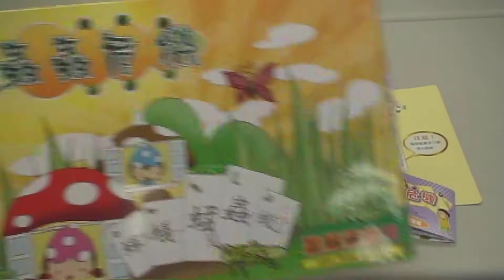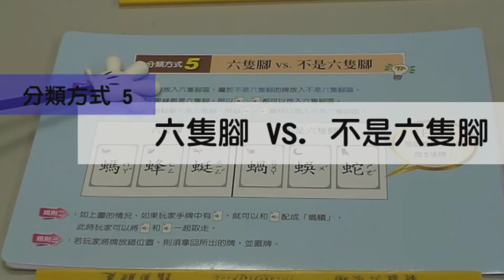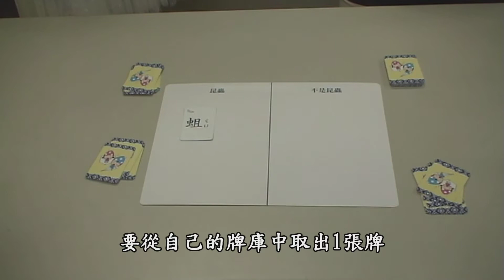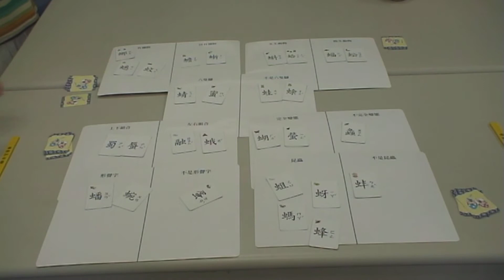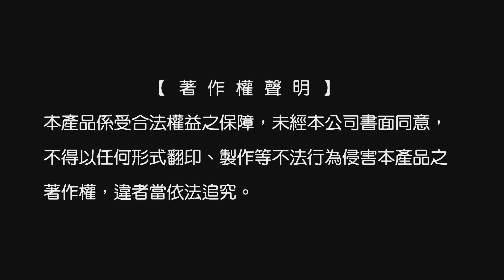72004-蟲蟲危機：桌遊教學影片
蟲蟲危機
孟瑛如、張淑蘋、楊佩蓁  設計

蝴蝶是昆蟲，蜘蛛不是昆蟲，
螞蟻是昆蟲，蜈蚣不是昆蟲。
你知道如何辨別哪些動物是昆蟲，哪些動物不是昆蟲嗎？
明明蝴、蝶、蜘、蛛都是「虫」部的字，
為什麼蝴蝶是昆蟲，蜘蛛不是昆蟲？怎麼會這樣？
螃蟹和青蛙也都有「虫」部的字，但卻不是昆蟲，
到底怎麼回事？
這些有關虫（蟲）的「蟲蟲危機」，
你一定要玩過才知道。
現在就趕快動手、動腦解除危機吧！

本遊戲結合了語文字形與形聲字等的分類，以及昆蟲特徵的分類標準等兩大元素，玩家能在遊戲的過程中，學習到語文及昆蟲的相關知識。

遊戲人數：2～5人
適用年齡：9歲以上
遊戲時間：10～30分鐘

2014年9月1日已出版
購買請洽本公司專線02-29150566分機128
或使用專用優惠訂購單